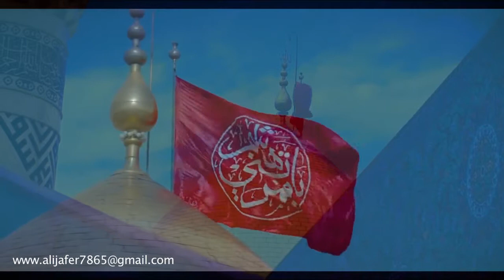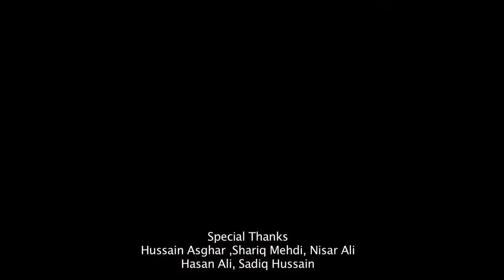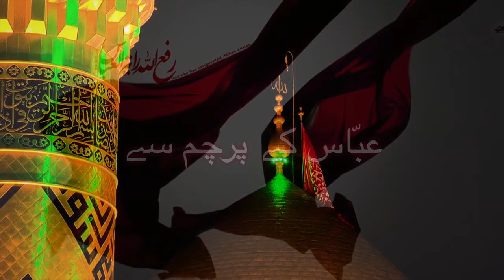Shahbaaz Ali Karbalaai 2018 / Abbas Ke Parcham Se Mas Ho Ke Hawa Aayi Nauha 2018 )